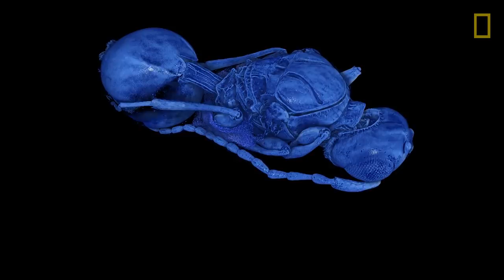New Species of Parasitic Wasps Found in Fossil Flies | National Geographic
When scientists scanned 35 million-year-old fly pupae, they discovered a hidden intruder—fossilized parasitic wasps.

Out of 1,510 ancient fly pupae that were discovered at a site in France, 55 housed the parasitic invaders. Several species of parasitic wasp injected their eggs into the pupae as the maggots transformed into flies. The wasps hatched inside the fly pupae and ate the young flies. Scientists identified four new wasp species among the cache of fossils.